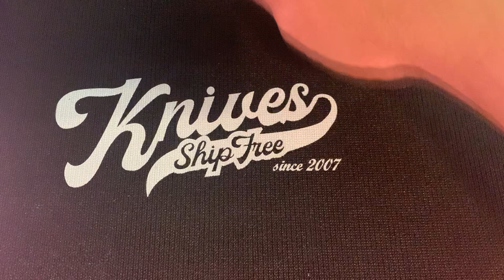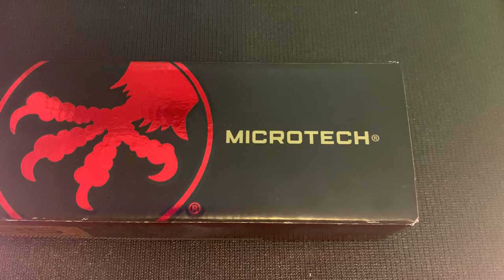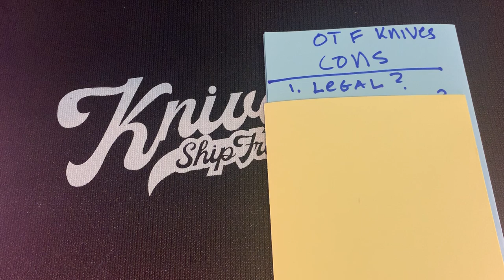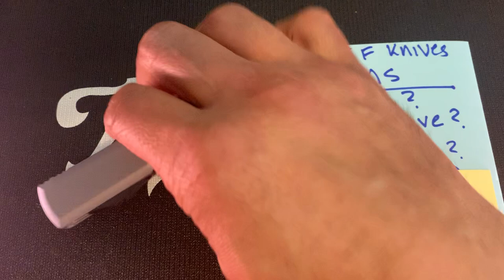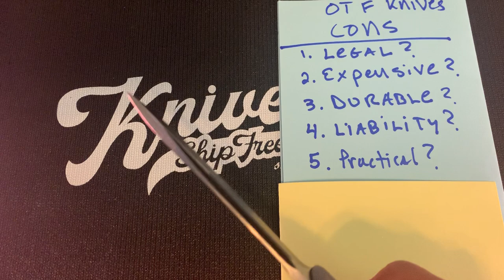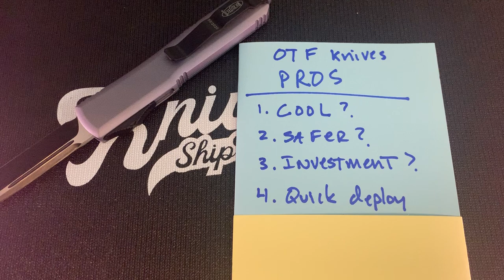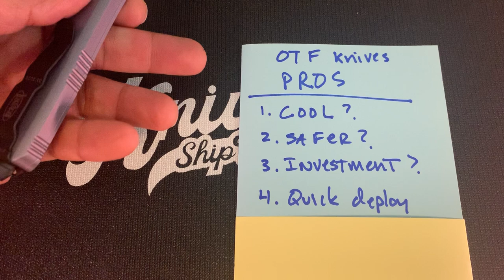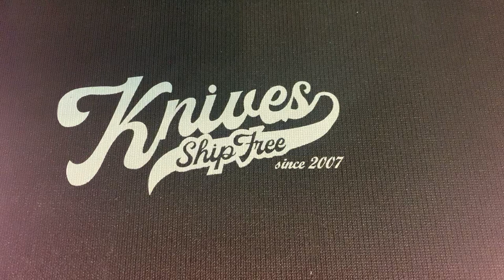OTF knife ownership pros and Cons. Unboxing my first OTF knife!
This is an educational video on the pros and cons of owning an OTF knife. Legality, practicality, durability. Unboxing my first OTF! My apologies, the website i failed to mention in the video for knife laws is ATKI.ORG